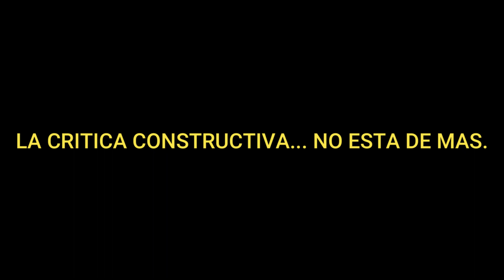ESPEJUELOS DE MAR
Claro, que hablare de ello. Si, es, lo que todos comentan.